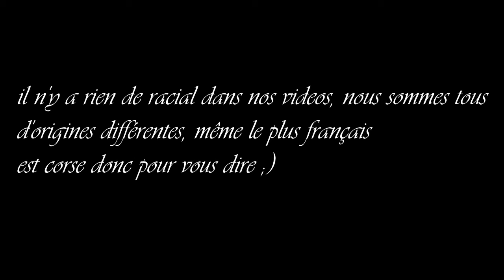gmod murder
gmod murder, 1ère vidéo d'un groupe de vidéos qui date assez maintenant. avec toute la clic. bon visionnage